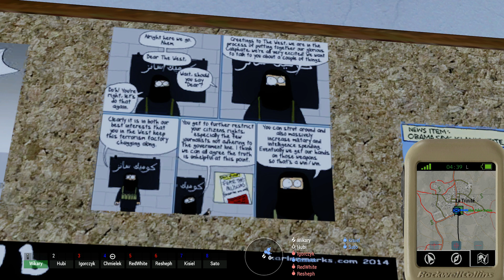[A3C] Malden Hunt - dowódca drużyny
55:03 Atak na wysunięty posterunek
1:16:50 Atak na miasteczko
Misja po długiej przerwie. Walka z syndykatem na Malden. Dobra misja, świetna ekipa, udany wieczór.

Ostrzeżenie: Sporadyczne wulgaryzmy i ogólnie negatywne nastawienie do otoczenia.

Warning: Exceptionally Strong Language and Ultra Realistic Violence

"Arma 3 videos are created using content of Bohemia Interactive a.s. and are copyrighted © 2015 Bohemia Interactive a.s. Arma 3™ and Bohemia Interactive® are trademarks or registered trademarks of Bohemia Interactive a.s. All rights reserved."